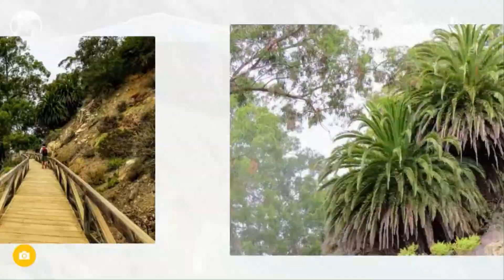Aug '14 - McWay Falls and Ewoldsen Trail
Route Map and pictorial summary of August '14 hike